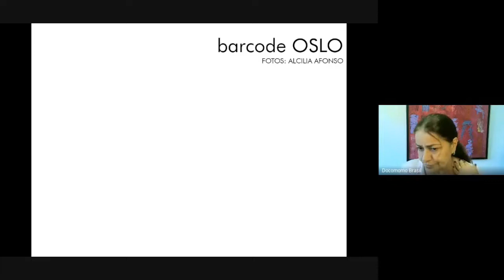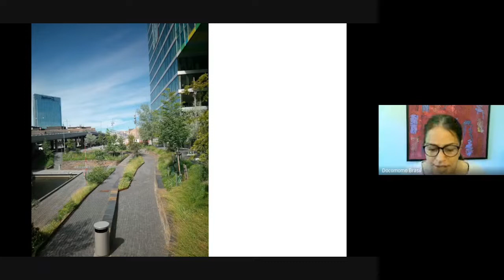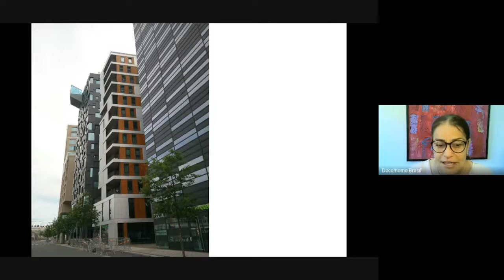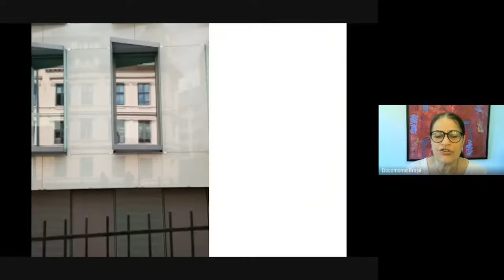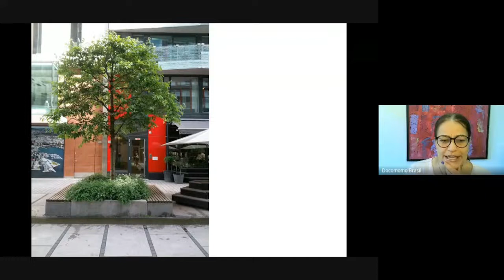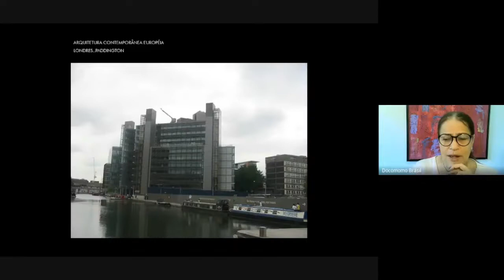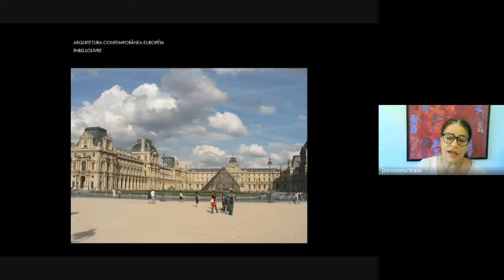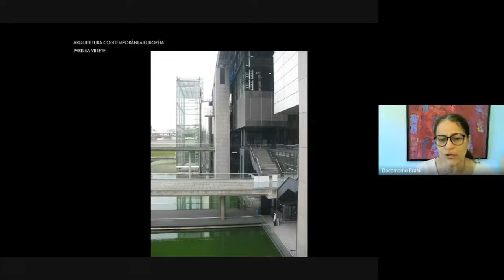CIDADES EUROPEIAS CONTEMPORÂNEAS: Oslo, Londres e Paris